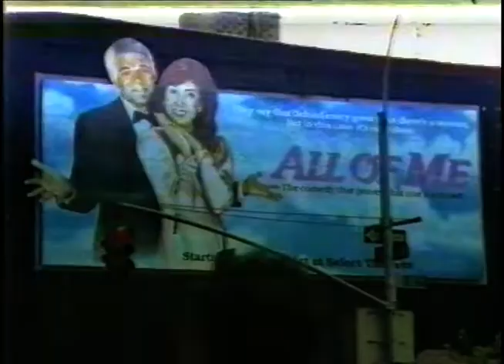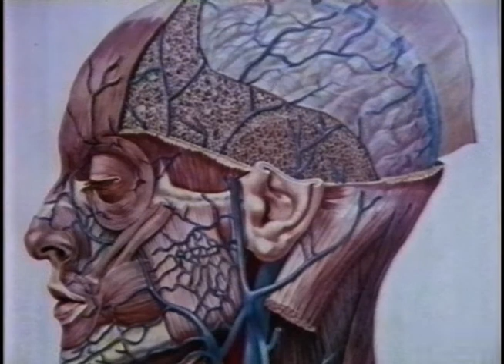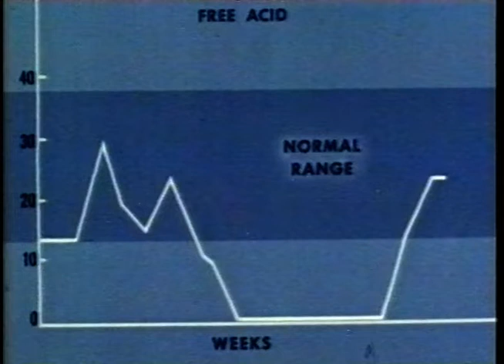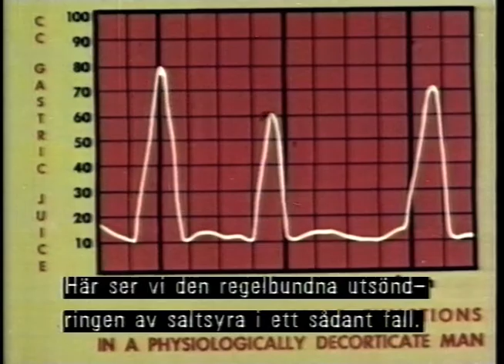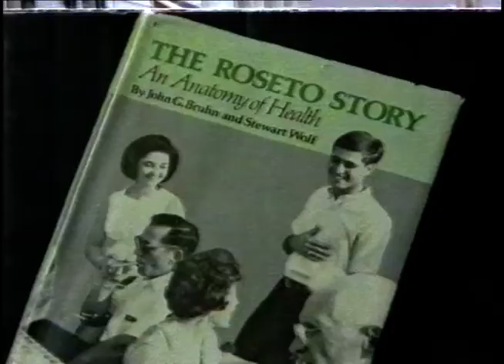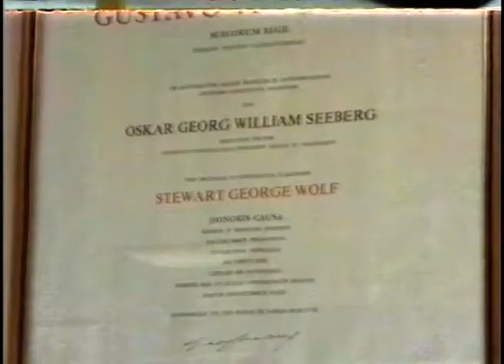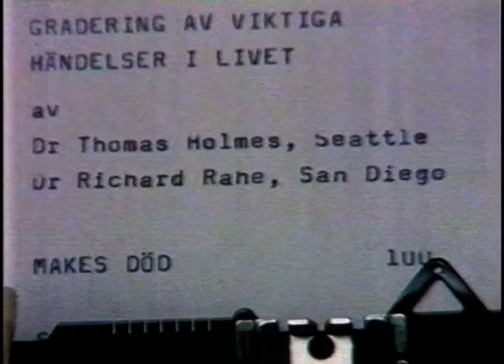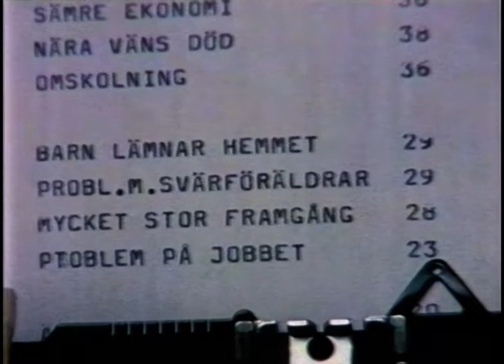Själ Och Kropp - Psyke Och Soma Del 1 SVT (1985-02-04)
Själ Och Kropp - Psyke Och Soma Del 1
Intressant reportageserie av Britt Bass och Lasse Holmqvist där de i USA träffar amerikaner, experter, studenter, läkare mfl som sändes på SVT 1985.